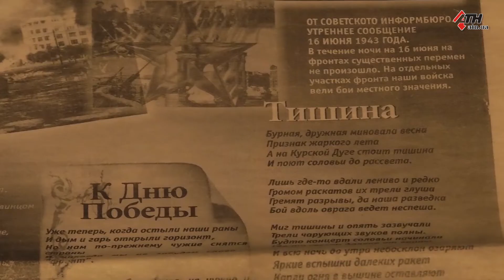Курсанты ХНУВД посетили ветеранов Второй Мировой войны - 09.05.2020